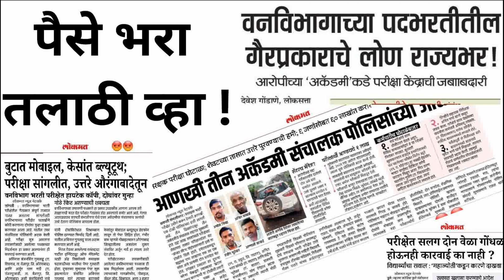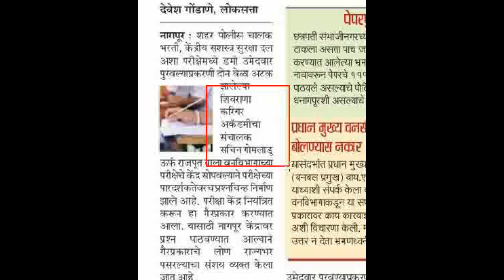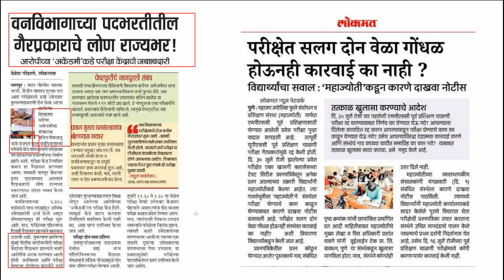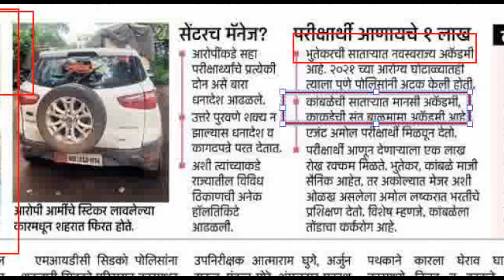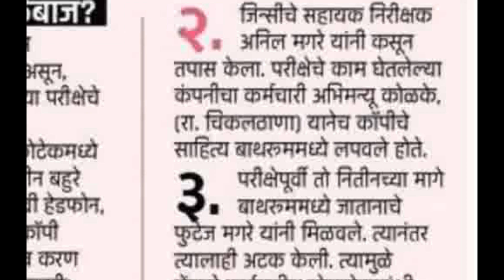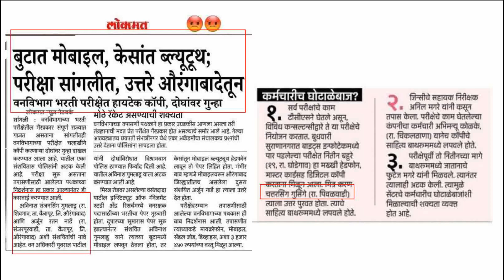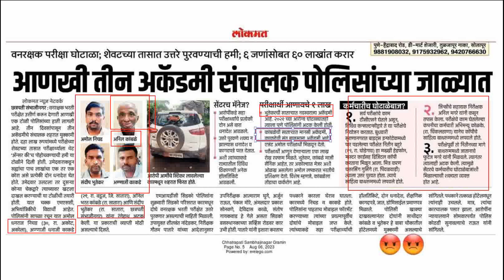पैसे भरा तलाठी व्हा ! अभ्यास करताच कशाला ?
*** The List of Equipment I used for making a videos are as Follows***

1) HP LAPTOP
2) PEN TABLET
3) BOYA MIC